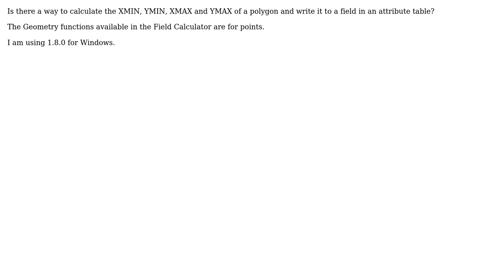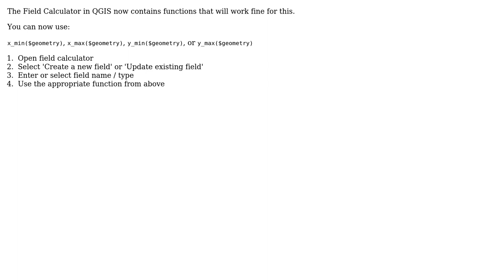GIS: Populating polygon extents to attribute table in QGIS? (2 Solutions!!)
GIS: Populating polygon extents to attribute table in QGIS?

With thanks & praise to God, and with thanks to the many people who have made this project possible! | Content (except music & images) licensed under CC BY-SA | Music | Images & others | With thanks to user Ryan Garnett user PolyGeo user JimT user Jesse McMillan and the Stack Exchange Network Trademarks are property of their respective owners. You are responsible for your own actions.